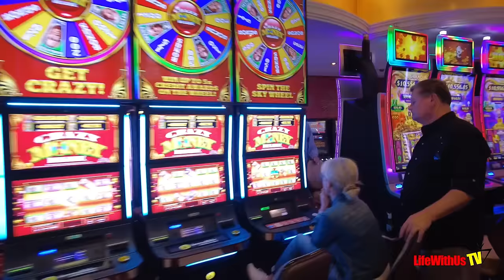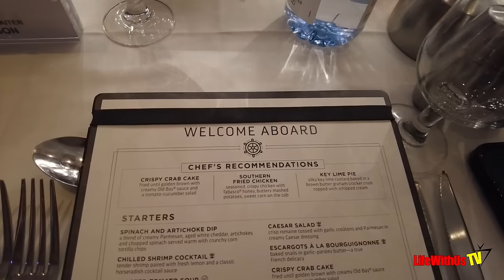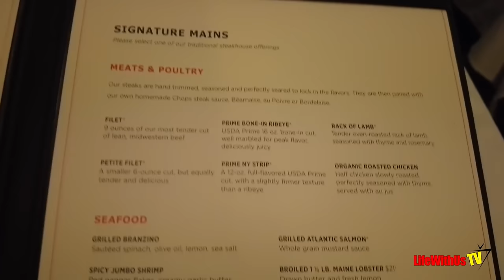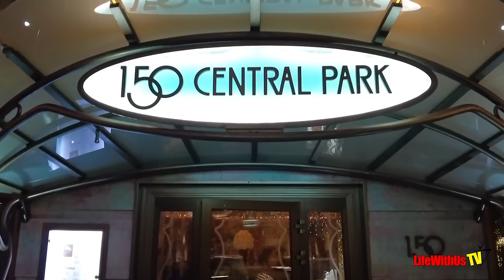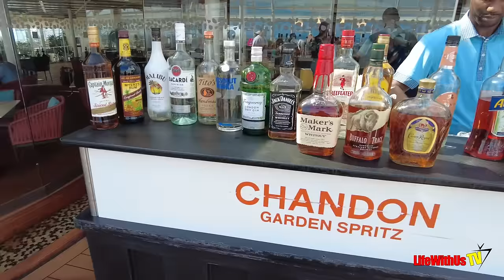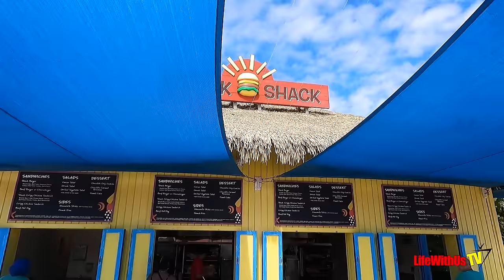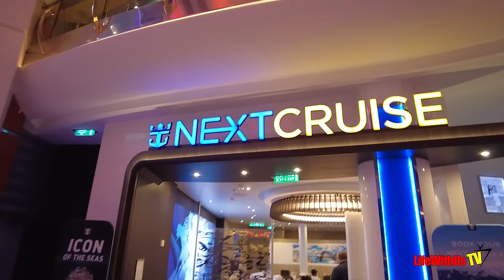Our Honest Review of Royal Caribbean Allure of the Seas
Sailing Details:
Allure of the Seas- October 30, 2023 - November 3, 2023
Perfect Day At Coco Cay & Nassau Bahamas
Boardwalk Balcony Cabin